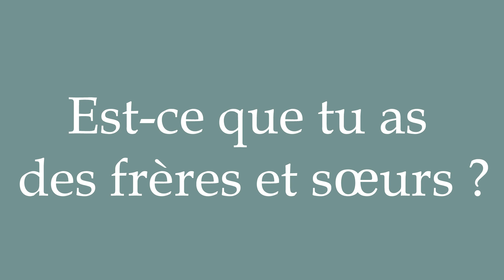Pronounce ''Est-ce que tu as des frères et sœurs'' (Do you have brothers and sisters?) in French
Learn how to say and properly pronounce ''Est-ce que tu as des frères et sœurs'' in French with this free pronunciation tutorial. Apprenez à prononcer des mots en français grâce à nos tutoriels.